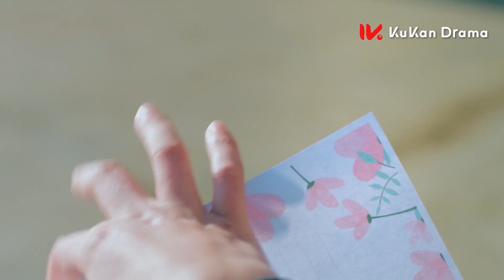💟時隔多年，總裁回來找嬌妻，卻發現這個男人竟陪在她身邊！浪漫 高能 灰姑娘 #2023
• 【麻烦请你先告白 | Confess Your Love】郑乃馨🥰宋继扬
💘【麻烦请你先告白 | Confess Your Love】